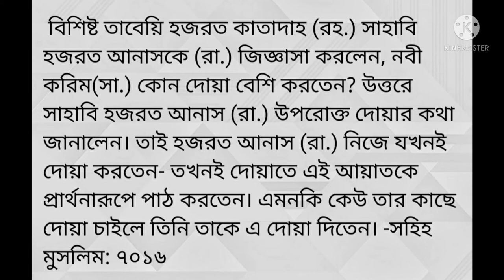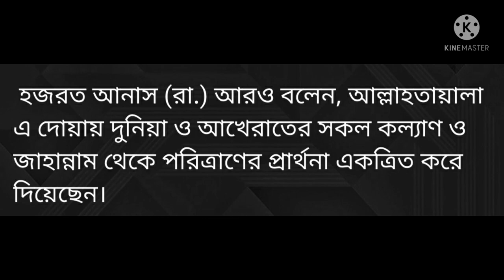শ্রেষ্ঠ দোয়া রাব্বানা আতিনা ফিদ্দুনিয়া হাসানাতাও ওয়া ফিল আখিরাতি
শ্রেষ্ঠ দোয়া রাব্বানা আতিনা ফিদ্দুনিয়া হাসানাতাও ওয়া ফিল ভিডিওটা সবাই শেয়ার করবেন একটা শেয়ার মুসলমানদের অনেক কাজে আসবে